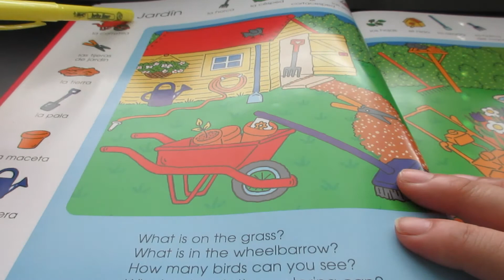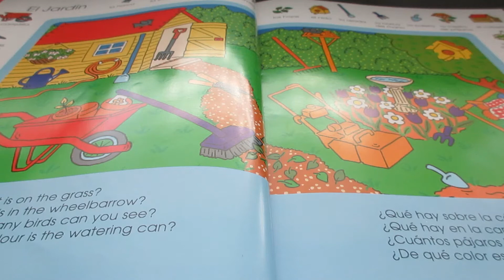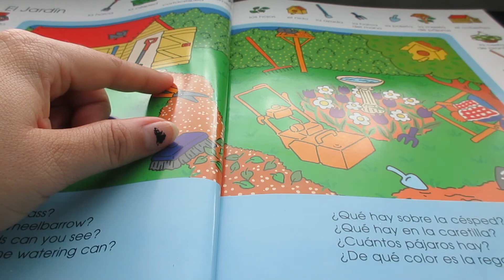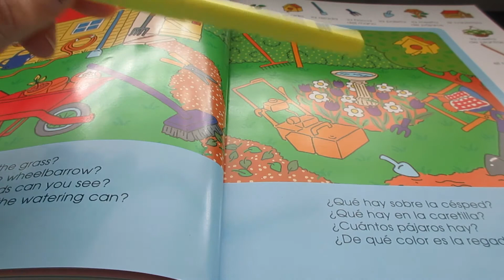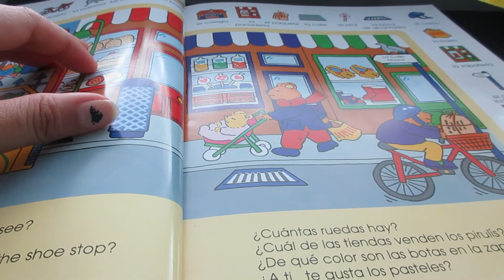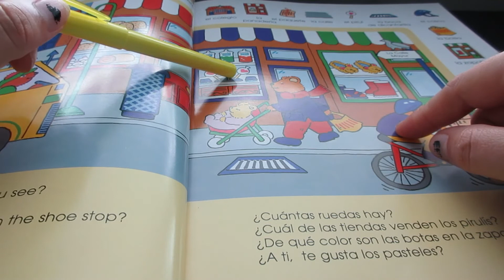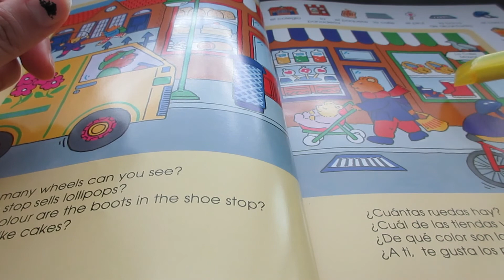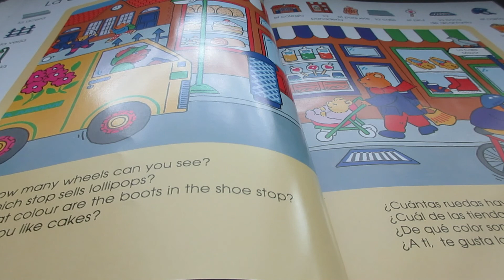ASMR | Mas Vocabulario en Español (El Jardin Y La Calle)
**Warning: This video is part of the whispering community/whisperverse, hence the soft voice**